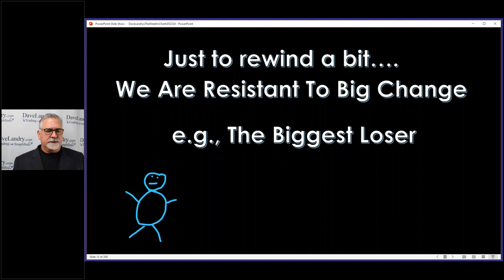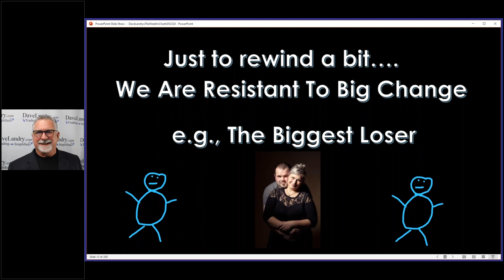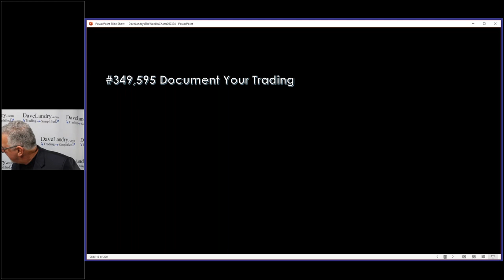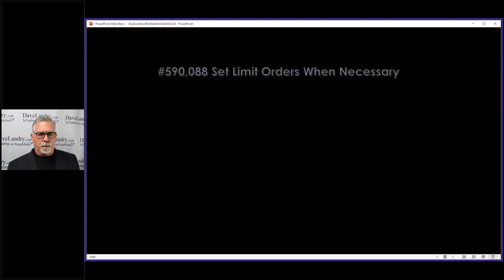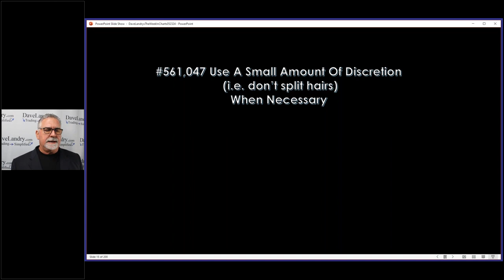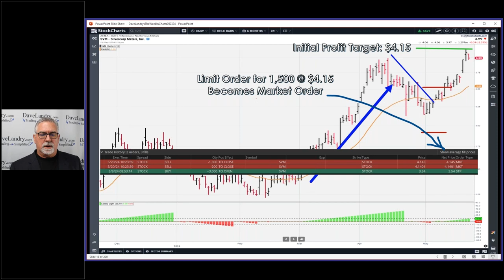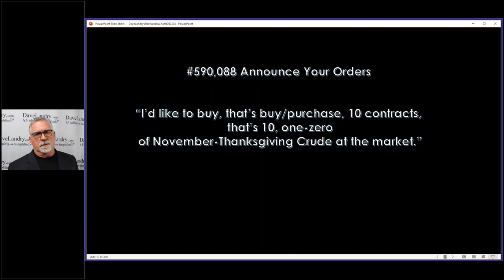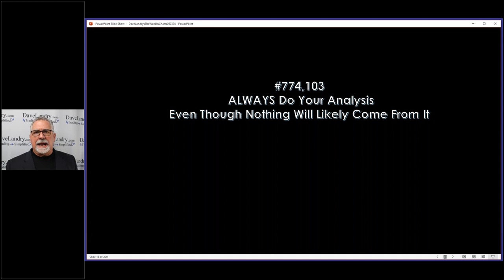A Million Little Things Will Make You A Successful Trader Part 2-A: Announcing Orders, Limit Orders